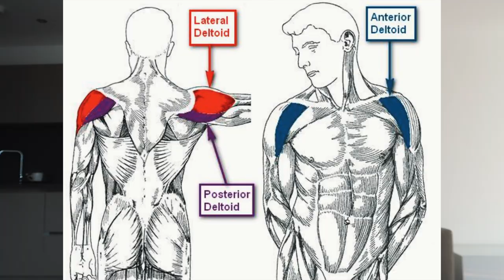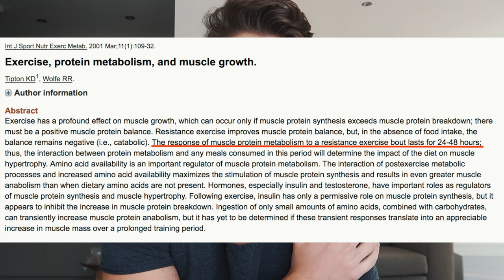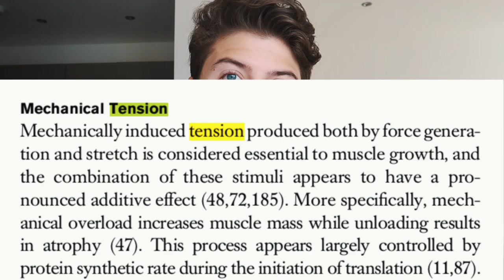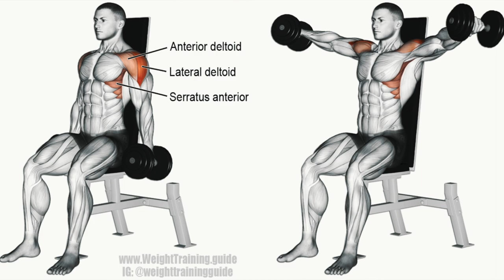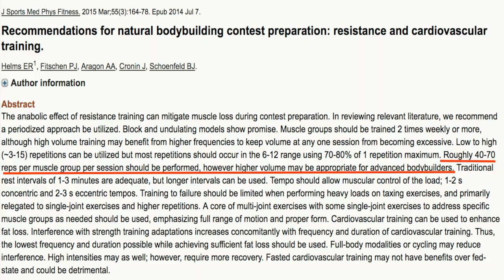Le Tue Spalle Non Crescono? FAI QUESTO! | *RICERCA SCIENTIFICA*